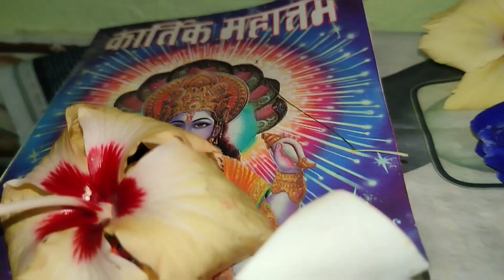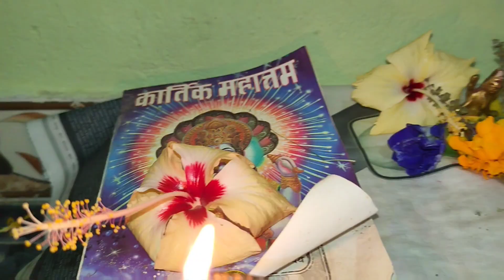Kartik Maas Katha 9 Adhyay : कार्तिक मास व्रत कथा महात्मय नौवां अध्याय 9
कार्तिक मास व्रत कथा के नौवें अध्याय में भगवान विष्णु के पूजन की विधि बताई गई हैं। साथ ही इस अध्याय में तुलसी के महत्व के बारे में भी बताया गया है।